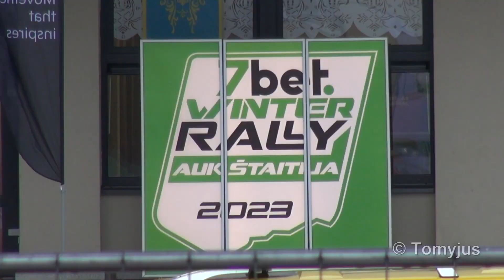7bet Winter Rally Aukštaitija 2023 I Close calls l Offs I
Jei patinka šis video - spauskite PRENUMERUOTI ir nepraleiskite nei vieno naujo! /